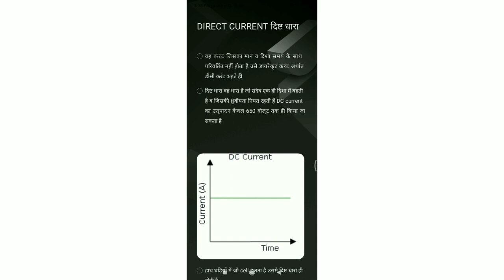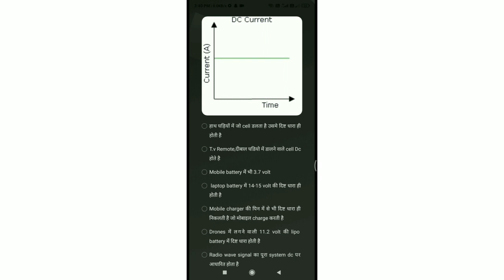Direct current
Direct current short description
Example of direct current
दिष्ट धारा